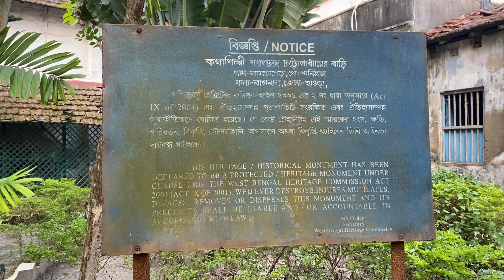House of Saratchandra Chattopadhay, Panitras, howrah (@Festivalofnature )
google direction link :
House of Sarat Chandra Chattopadhyay Kuthi
Saratchandra Chattopadhyay, also known as Sarat Chandra Chattopadhyay, was a renowned Indian novelist and short story writer in Bengali literature. He was born on September 15, 1876, in Devanandapur, Hooghly district, Bengal Presidency (now in West Bengal, India), and passed away on January 16, 1938.

His works primarily explored the lives, struggles, and aspirations of the common people, especially women, in Bengal during the late 19th and early 20th centuries. Sarat Chandra's writing style was simple, yet his stories were emotionally powerful, touching upon various social issues, including class barriers, women's rights, poverty, and the changing societal norms of his time.

Some of his notable works include:

"Devdas" - The tragic love story of Devdas and Paro remains one of his most famous novels. It has been adapted into numerous films in various Indian languages.

"Parineeta" - Another celebrated novel that delves into the complexities of love, societal norms, and relationships.

"Srikanta" - This is a four-part novel exploring the journey and experiences of the protagonist, Srikanta, in his search for the meaning of life.

"Chandranath" - A novel addressing the themes of love, sacrifice, and the struggle for freedom.

"Palli Samaj" - A novella that highlights the plight of women in rural Bengal society.

Saratchandra Chattopadhyay's literary contributions earned him immense popularity and acclaim not only in Bengal but across India. His works have been translated into several languages and continue to be widely read and appreciated for their portrayal of human emotions and societal issues.
What is the best story of Sarat Chandra Chattopadhyay?
What was the contribution of Sarat Chandra Chattopadhyay?
What was the pen name of Sarat Chandra Chattopadhyay?
What is the real name of Dada Thakur?

Inside Tags : sarat chandra chattopadhyay house,deulti sarat chandra house,sarat chandra house,house of sarat chandra chattopadhyay,house of sarat chandra in deulti,house of saratchandra chattapadhya,heritage of howrah,history of howrah,sarat chandra chattopadhaya house deulti,sharatchandra chattopadhyay house bandel,sarat chandra house howrah,sharatchandra chattopadhyay house deulti,saratchandra chottopadhyay er panitras er bari,sarat chandra chattopadhyay house in deulti